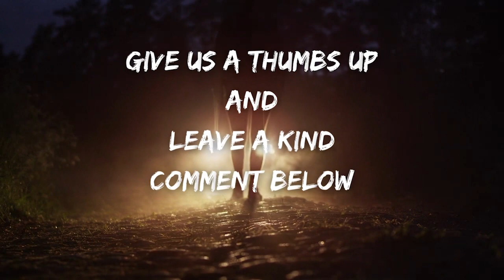Testimony Of An Ex Witch | Weird Encounters #4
My guest tonight is Derek Grosskurth AKA TruthSeekah.
TruthSeekah is a Christian mystic, Amazon best selling author, visionary artist and seer. Also a songwriter, TruthSeekah has released over 200 songs, each one relating to the subject of spirituality. His journey has brought him through research and experience with the occult, paranormal, Christianity, ufology and the spirit realm. This has led him into many mystical encounters with God, angels, spirits, and many other supernatural beings. As the host of the TruthSeekah Podcast, he has interviewed hundreds of experts and leaders in their fields of supernatural, religious, philosophical, and paranormal studies. TruthSeekah has made it his life’s work to understand the spiritual realms and relate it back to people in a practical way. His desire is to help people embrace the reality of the spiritual world so they can walk in supernatural freedom in their lives.
Tune in every Friday for new episodes of Weird Encounters.